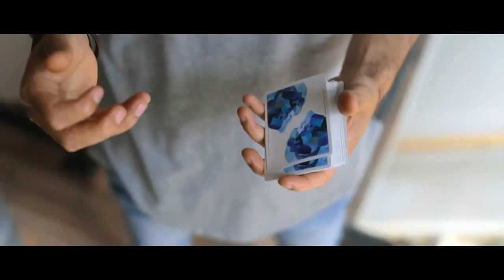Memento Mori Blye Playing Cards